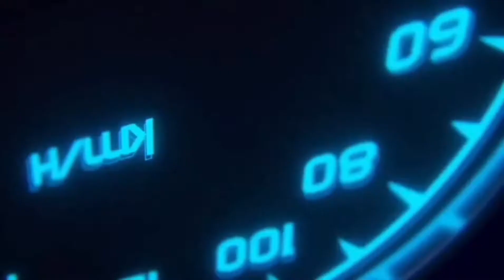TEST-DRIVE TOYOTA SW4 SRX | Vale a pena | Preço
Testei  o Toyota SW4 SRX Turbo Diesel  4x4  vale a pena essa nave, conforto e qualidade e são  7 lugares .

Veículo a venda , na concessionária Toyota Thai de Botucatu.